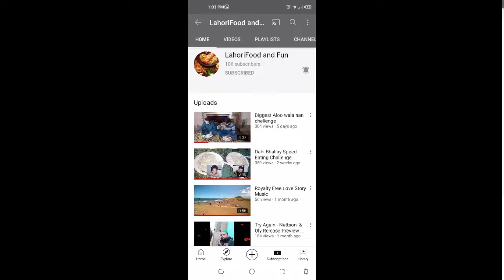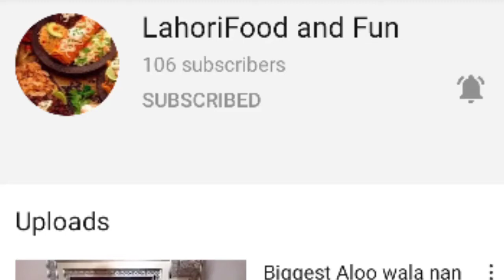Patato Fries Speed Challenge